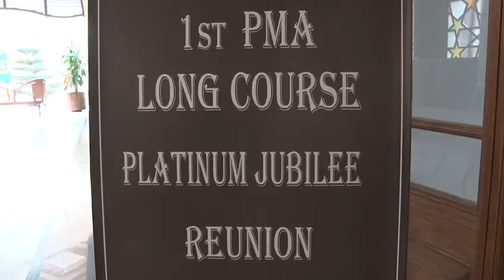پہلے پاکستان ملٹری اکیڈمی کی ری یونین لانگ کورس کی تقریب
پہلے پی ایم اے لانگ کورس کی ری یونین تقریب ، آئی ایس پی آر

آرمی چیف جنرل قمر جاوید باجوہ تقریب کے مہمان خصوصی تھے، آرمی چیف نے پہلے پی ایم لانگ کورس کے شرکاء کوخراج تحسین پیش کیا، 75 سال پہلے پاس آوٹ ہونے والے ان افسران نے پاک فوج کے اولین قیادت کی ، پہلے پی ایم اے لانگ کورس کی 75 سالہ تقریبات میں افسران اوران کے اہل خانہ نے شرکت کی۔ میجر عزیز بھٹی شہید کا تعلق بھی پہلے پی ایم اے لانگ کورس سے تھا